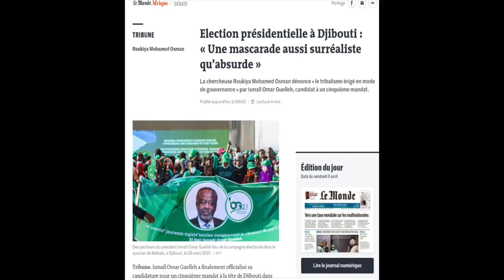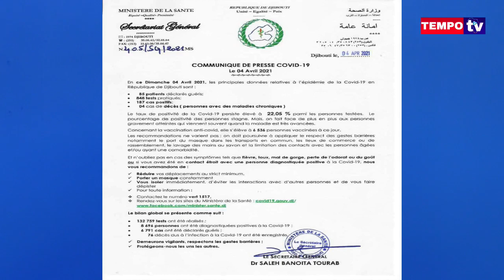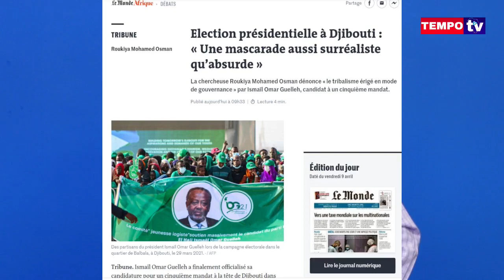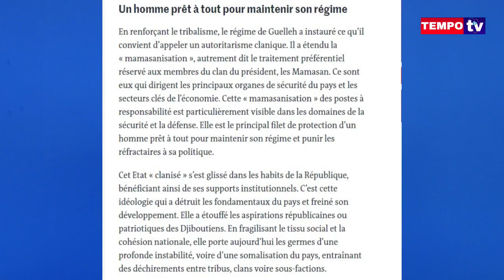DJIBOUTI J-1 mascarade des élections présidentielles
Face à lui même et boycotté par toute l'opposition djiboutienne,le dictateur autocrate IOG n'hésite pas en pleine crise de COVID (virus mortel) à mettre en danger de mort sa population en organisant des meeting concert en invitant des artistes extrêmistes qui propagent la haine entre les communautés djiboutiennes.Le président dictateur IOG a changé l'article 23 de la constitution en 2010 qui limitait les mandats présidentielles pour se présenter sans limite,demain vendredi 09 avril 2021 , il se présente pour un 5ième mandat avec l'appui de ses proches qui détiennent les appareils de sécurité et de défense.